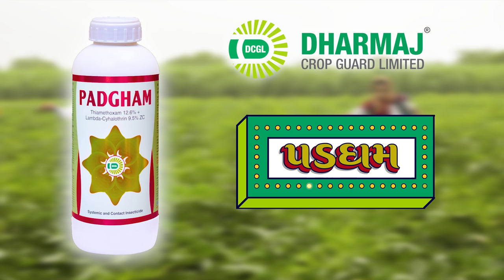Padgham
Padgham is combination insecticide able to control Jassids, Thrips & Bollworm in cotton.
Padgham act as quick stomach & contact insecticides.
Padgham has advance ZC formulation.